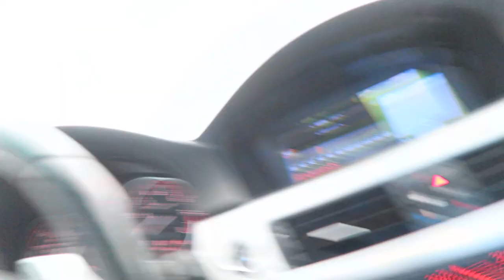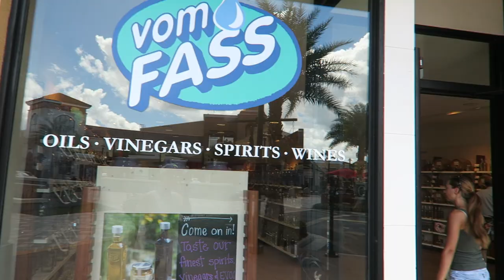Harter Arbeitstag als Youtuber|Super tolle Drohnen Aufnahmen|Florida USA Leben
Wir sind junge Menschen die aus Deutschland aus der Hannover Gegend in die USA ins sonnige Florida ausgewandert sind.
Seit Fruehjahr 2013 leben wir nun in der Tampa Bay Gegend: Sergej, Kathy und unser Deutscher Boxer Hund Django. Durch die Videos lassen wir euch an unserem Leben teilhaben, dadurch seht ihr mal wie das Leben hier so ablaeuft und lernt tolle Orte kennen fuer eure naechste Florida Urlaubsreise.

Drohne: Yuneec Q500 Typhoon 4k

Musik von Joakim Karud..